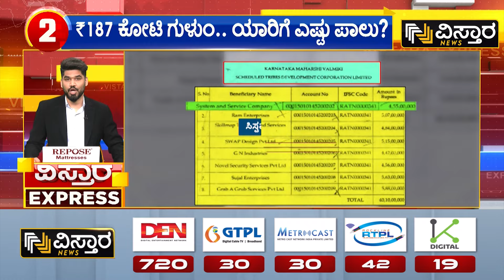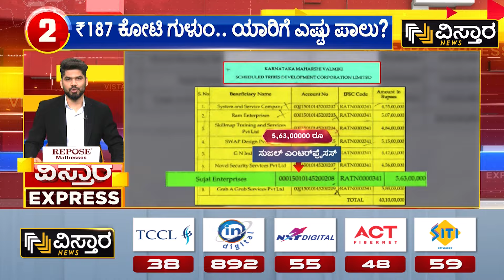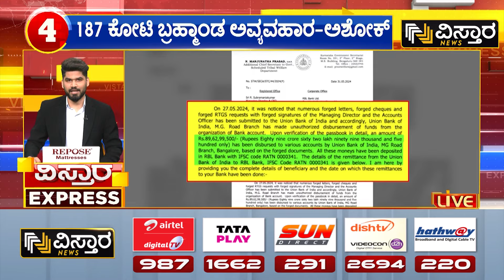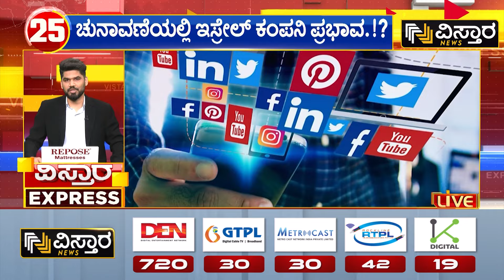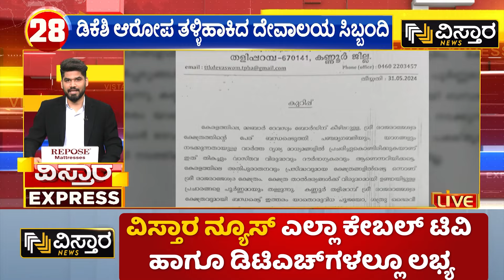Minister B Nagendra in Chandrashekar Case | ಸಚಿವ ಬಿ.ನಾಗೇಂದ್ರ ತಲೆದಂಡ ಫಿಕ್ಸ್‌!? | Vistara News